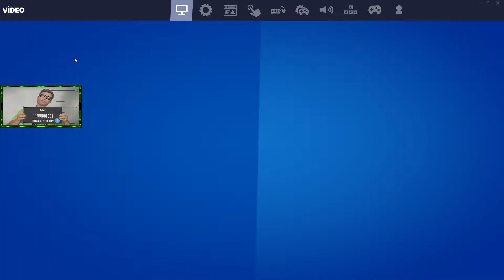FORTNITE | MATEI ALGUNS. MAS TEM UM MULECADA BOA AQUI!!